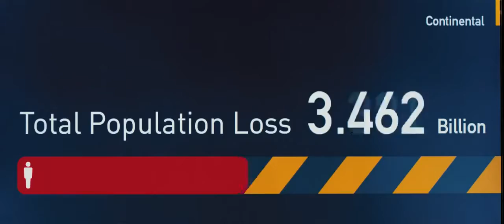Guerra mundial Z (World War Z) (2013)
Guerra mundial Z (World War Z) - Estreno el 2 de Agosto 2013

Con Brad Pitt, Mireille Enos, Elyes Gabel

La historia gira en torno a Gerry Lane (Pitt), un empleado de las Naciones Unidas que recorre todo el mundo en una carrera contrarreloj para detener una pandemia que está acabando con ejércitos y gobiernos y que amenaza con diezmar a toda la humanidad.